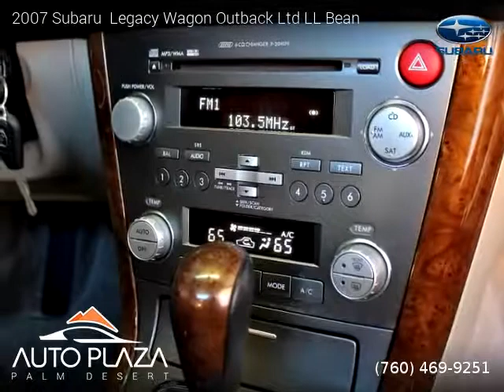2007 Subaru Legacy Wagon Outback Ltd LL Bean - Auto Plaza Palm Desert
41700 Corporate Way Suite A

2007 Subaru  Legacy Wagon Outback Ltd LL Bean

One owner vehicle, Clean title, 125,750 miles, Automatic, Satin White Pearl exterior, Tan interior, Wagon, AWD: All Wheel Drive, 4 doors, 4 cylinders, Gasoline, MPG City 22 and 28 in Hwy.